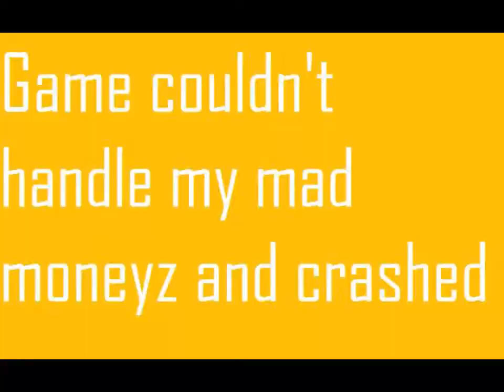Traffic Giant #19 Stars ascending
I'm so good at this game I can complain about muh first world problems while money floods into my bank account.